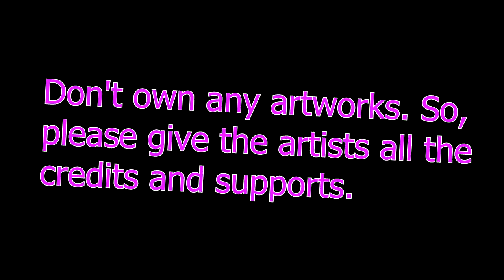Owl House (Lumity) Poker Face AMV